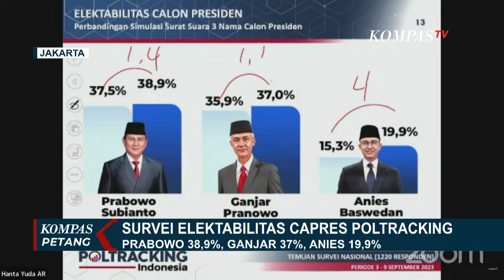Hasil Survei Terbaru Poltracking: Prabowo 38,9%, Ganjar 37,0%, Anies 19,9%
JAKARTA, KOMPAS.TV - Lembaga Survei Poltracking Indonesia merilis survei terbaru mengenai elektabilitas bacapres 2024.

Hasilnya Ketua Umum Gerindra Prabowo Subianto unggul dari Ganjar Pranowo dan Anies Baswedan.

Dalam hasil survei Lembaga Survei Poltracking Indonesia, Menteri Pertahanan sekaligus Ketua Umum Partai Gerindra Prabowo Subianto unggul mendapatkan 38,9 persen.

Ganjar Pranowo mendapatkan 37 persen dan Anies Baswedan 19,9 persen.

Selisih perolehan angka antara Prabowo-Ganjar sebesar 1,9 persen, sedangkan Anies cukup jauh tertinggal dari Prabowo Subianto dan Ganjar Pranowo di dalam simulasi individu.

Elektabilitas ketiga capres mengalami peningkatan dibandingkan survei bulan Juli antara satu sampai empat persen.

Dalam Survei Nasional Poltracking Indonesia 3-9 September 2023, elektabilitas Prabowo tertinggi dibanding 2 bacapres lainnya.

Elektabilitas Prabowo 38,9 persen. Beda tipis dengan Ganjar Pranowo 37 persen dan Anies Baswedan 19,9 persen.

Baca Juga Cak Imin Tanggapi Hasil Survei saat Kunjungi Warga NU di Purbalingga di